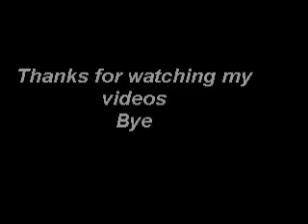Getting out of skin my muscles cerebralpalsykhalid.blogspot.com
As you're watching my upper elbow muscles is too much stiff, like getting out of skin. i am wondering. how it is lose.
Does it need surgery? Or have any other treatment,? like physical therapy. If my that video watched any Doctor. I humbly request to them, Kindly tell me, what should i do..?